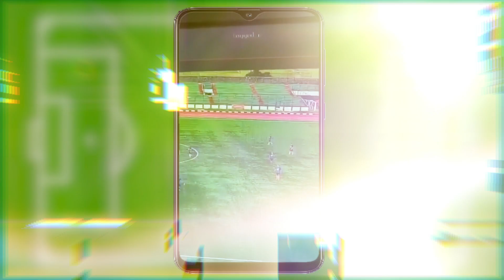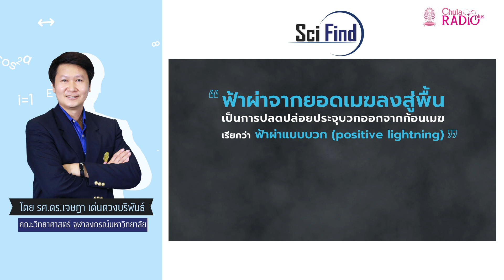ฟ้าผ่าแบบบวก Scifind EP87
ฟ้าผ่าแบบบวก (positive lightning) อันตรายกว่าที่คิด
ใครที่เคยเชื่อว่าฝนตกถึงจะมีฟ้าผ่าได้ หรือจะมีฟ้าผ่าได้ต้องมีฝนตก มีความรู้เพิ่มเติมมาให้ติดตามที่ Scifind EP87
คลิก...ฟังรายการฉบับเต็มย้อนหลัง ได้ที่
รายการSciFind ค้นแบบวิทย์ คิดแบบ อ.เจษ
สื่อสารข้อมูล เกร็ดความรู้ ประเด็นเด่นทางสังคม และการค้นพบทางวิทยาศาสตร์ ทันสมัย อยู่ในกระแสสังคม และเป็นข้อถกเถียงของประชาชน
โดย รศ.ดร. เจษฎา เด่นดวงบริพันธ์ คณะวิทยาศาสตร์ จุฬาฯ
รับฟังรายการสด ทาง FM101.5 MHz
ฟังรายการสดและย้อนหลังได้ที่